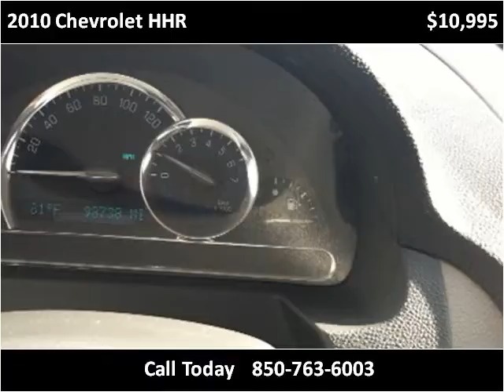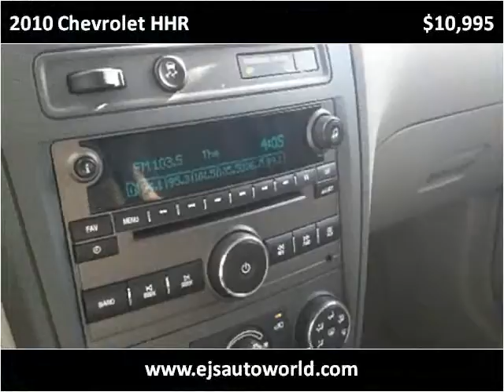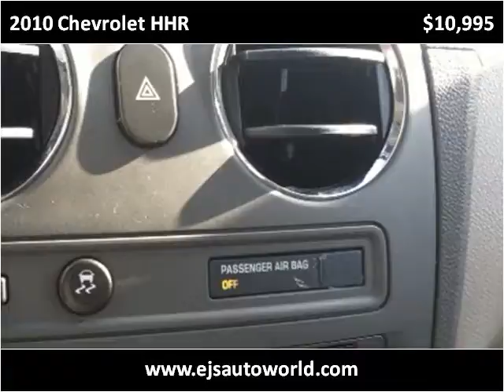2010 Chevrolet HHR Used Cars Panama City FL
This 2010 Chevrolet HHR is available from EJ's Auto World.